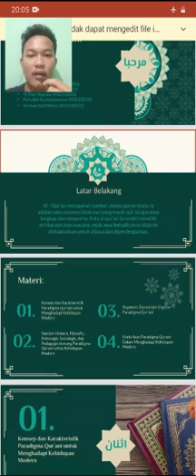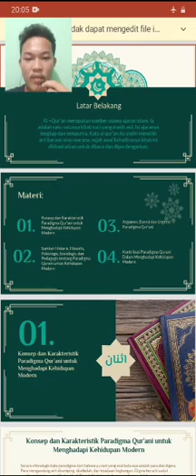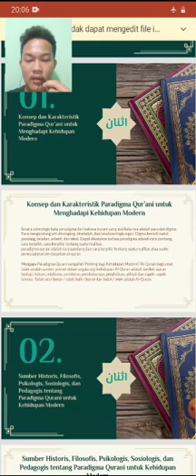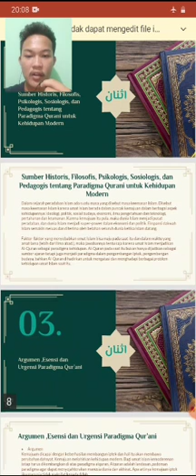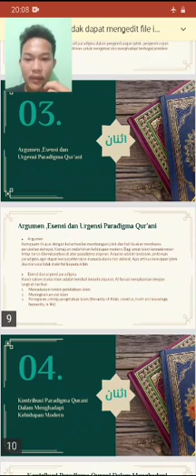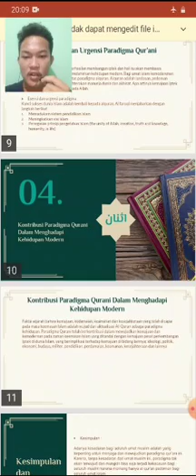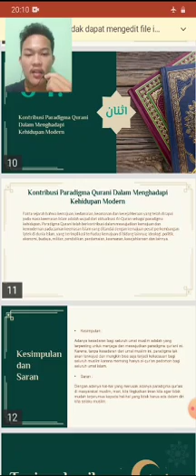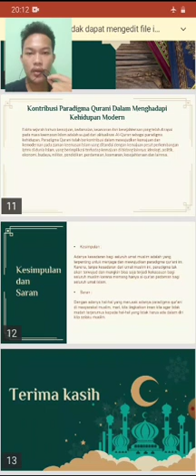kelompok 7 ( Bagaimana membangun paradigma Qur'ani)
presentasi kelompok 7
anggota :
1.Nabila Sastra Dewi ( M1D120003)
2. Muhammad Fadly (MqD120027)
3. M. fidel nughraha(M1D120032)
4. Fatahillah RachmaDiansyah(M1D120035)
5. Achmad rafif Wildan (M1D120042)

dosen pengampu : Eva Irtani, S. Pd. I, M. Pd. I